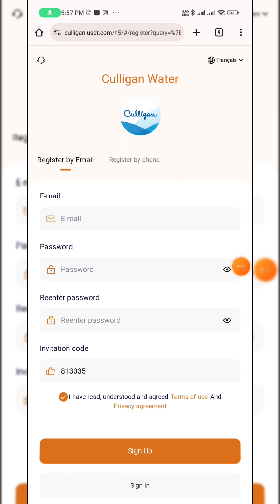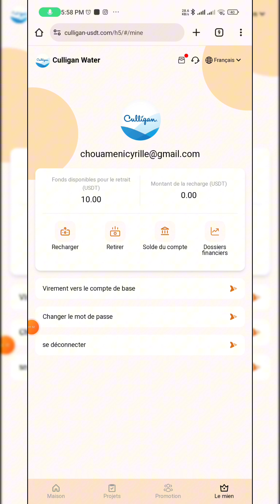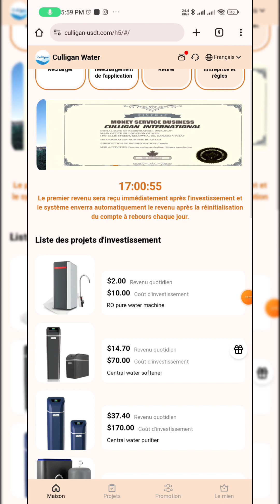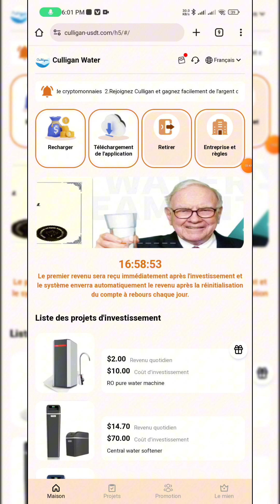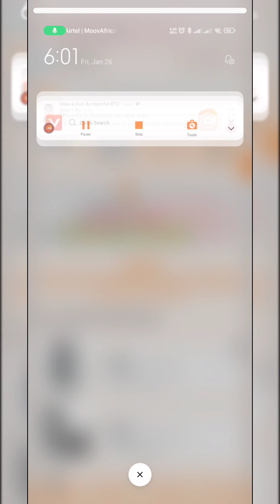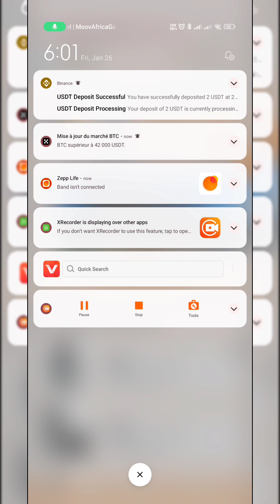nouveau site, investir 10 USDT et reçoit 2 USDT par jour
Recharge minimum 10USDT. Retrait minimum 2USDT
    Retirez à tout moment chaque jour (les retraits sont également disponibles le week-end),
    pas de frais de dossier, arrivez immédiatement

 2.En 2024, Culligan a lancé cet événement en réponse à la crise mondiale de l'eau.
 Les utilisateurs du monde entier peuvent investir dans Culligan Water en ligne à tout moment et en tout lieu.  Gagnez facilement de l’argent depuis chez vous tout en contribuant aux ressources mondiales en eau.
 Vous pouvez acheter n'importe quel article plusieurs fois et le système enverra automatiquement des dividendes sur votre compte chaque jour.
 Recommandez à plus d'amis de nous rejoindre et obtenez plus de bonus !

 3. Pourquoi nous choisir :
 (1) Commodité : Après l'achat du projet, le système distribue automatiquement les dividendes chaque jour sans aucune opération de votre part.

 (2) Richesse : Tous les utilisateurs peuvent répéter ou acheter plusieurs projets d'investissement chaque jour et retirer de l'argent immédiatement.

 (3) Légalité : Culligan a obtenu une licence de monnaie numérique et peut exercer des activités liées à la monnaie numérique à l'échelle mondiale.

 (4) Haute importance : tout en rapportant de l’argent, cela peut également fournir davantage de ressources en eau au monde.

 (5) Rendements élevés : cet événement définit des récompenses de commissions d'équipe.  Vous pouvez inviter des amis à vous rejoindre à tout moment et en tout lieu, obtenir des récompenses élevées et atteindre rapidement la liberté financière.

 4. Investissement et retour du projet :
 Machine à eau pure RO : Prix 10 USDT, gagnez 2 USDT chaque jour.
 Adoucisseur d'eau central : Prix 70 USDT, gagnez 14,7 USDT chaque jour.
 Purificateur d'eau central : Prix 170 USDT, gagnez 37,4 USDT chaque jour.
 Système d'osmose inverse intelligent : prix 370 USDT, gagnez 85,1 USDT chaque jour.
 Système d'eau potable directe ZIP : Prix 770 USDT, gagnez 184,8 USDT chaque jour.
 Système d'eau agricole : Prix 1670 USDT, gagnez 417,5 USDT chaque jour.
 Système de traitement du pétrole, du gaz et de l'eau : Prix 3870 USDT, gagnez 1006,2 USDT chaque jour.
 Système d'eau potable municipal : Prix 8 000 USDT, gagnez 2 160 USDT par jour.

 Note:
 1 : Heure du dividende automatique quotidien : 05h00, heure de New York
 2 : Tous les projets peuvent être achetés plusieurs fois par jour, sans limite de quantité et le même projet peut être acheté à plusieurs reprises.
 La durée du contrat de tous les projets est de 180 jours et le principal sera restitué après l'expiration.

 5. Récompenses d'invitation d'amis :
 (1)Lorsque l'équipe utilise votre code d'invitation pour s'inscrire et recharger, le ratio de commission à trois niveaux est le suivant :
 8% pour les membres LEV1, par exemple les membres LEVl rechargent 1000 USDT, vous obtiendrez 80 USDT
 3% pour les membres LEV2, par exemple les membres LEV2 rechargent 1000 USDT, vous obtiendrez 30 USDT
 1% pour les membres LEV3, par exemple les membres LEV3 rechargent 1000 USDT, vous obtiendrez 10 USDT
 (2) Invitez un ami à déposer 70 USDT pour avoir une chance de tirer au sort.  100 % de chances de gagner, la récompense la plus élevée est de 7 777 USDT